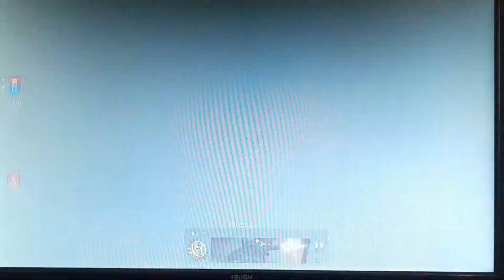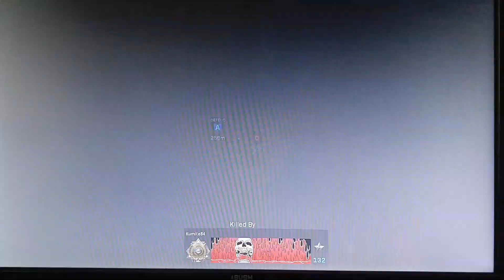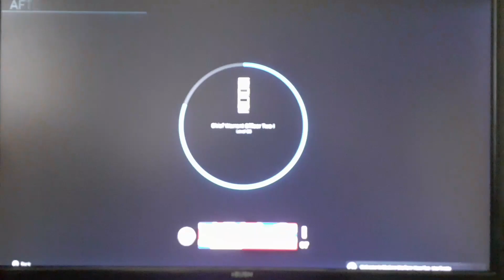First video back